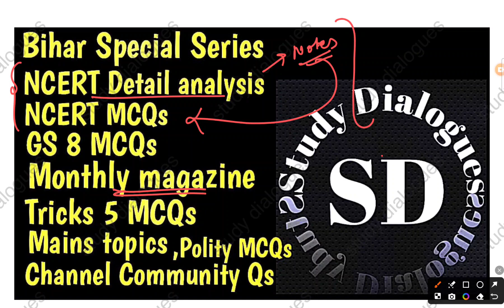NCERT GEOGRAPHY || Ch-6|| Population ||जनसंख्या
NCERT GEOGRAPHY Class9 Ch-5
Natural vegetation and wildlife

maths mathstricks gstricks # RRB railways.
daily current affairs
Rajasthan police

priyankamam priyankamam priyanka priyankastudydialogues. # bypriyanka

current affairs for SSC and railway exam
completed current affairs
current affairs MCQs with explanation
current affairs MCQs latest
quick revision MCQs
GS MCQs UPSC
current affairs MCQs
current affairs MCQs for IAS
current affairs MCQs last 6 months
current affairs MCQs in Hindi
MCQs for UPPSC RO ARO
MCQs for Bihar SSC
Math masti
Assam exam  Odisha exam
Bihar Daroga ,Sipahi Bharti,
MCQs for Bihar teachers 2.0 vacancy
MCQs for Bihar inter level exam
SSC, MPPSC, UPSC, railway exam, BPSC, UPSC, railway exam, Bihar teacher
CTET,STET ,SSC GD, SSC MTS, patwari exam, UPPSC, upsssc
history, polity, science, Geography, economics, art and culture, International relations, environment
clerk exam, RPSC, Haryana SSC, Haryana PCS,

NDA,CDS, CAPF, CRPF, defence, Air Force, computer, constable, IPS, DSP